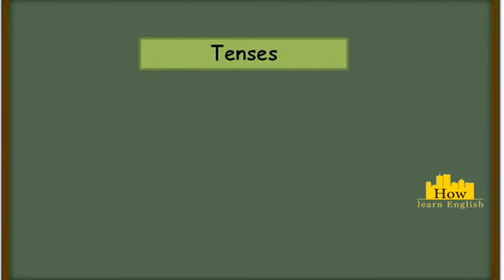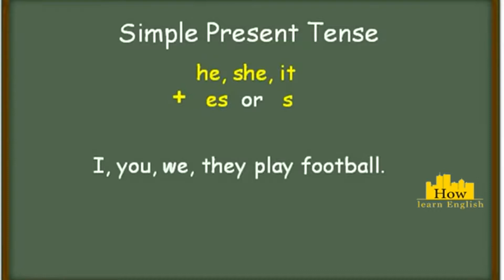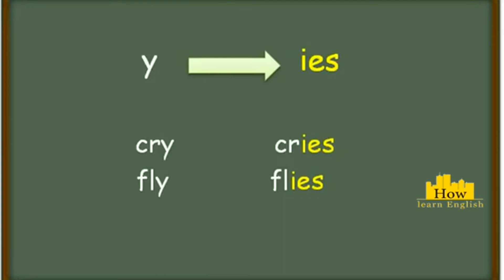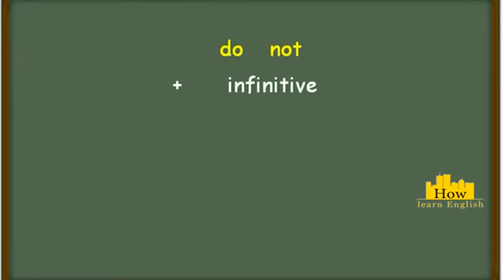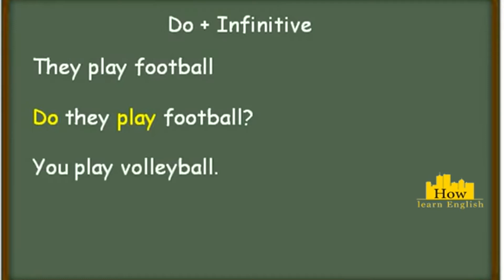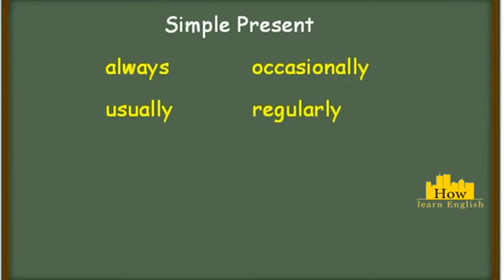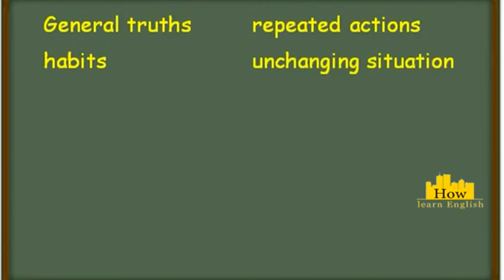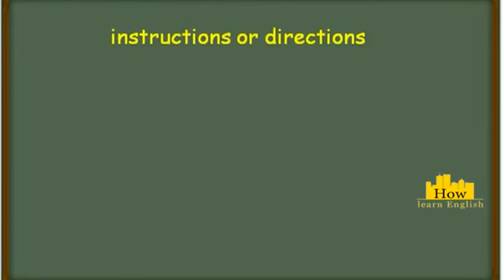19 Present Simple Present الازمنة زمن المضارع البسيط x264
الإنجليزية أو الإنغليزية (بالإنجليزية: English)، وتكتب في بلدان الشام إنكليزية[2] هي لغة جرمانية نشأت في إنجلترا. هي ثالث أكثر اللغات الأم انتشاراً في العالم (402 مليون نسمة بحسب تعداد 2002م) وبالإضافة إلى انتشارها الكبير في العالم بسبب التأثيرات العسكرية والاقتصادية والثقافية والعلمية والسياسية للإمبراطورية البريطانية ومن بعدها الولايات المتحدة الأمريكية وهي اللغة الوحيدة الموجودة بالقارات الخمس بجانب اللغة الفرنسية.

قواعد اللغة الإنجليزية (بالإنجليزية: English Grammar) هي مجموعة القواعد التي تحدد تركيب التعبيرات المختلفة في اللغة الإنجليزية مثل تركيب الكلمات والجمل والعبارات. وقد مرت قواعد اللغة الإنجليزية بمراحل عدة قبل وصولها إلى ما هي عليه الآن. عدد الحروف في الأبجدية الإنجليزية هو 26 حرفا، وتنقسم إلى ساكنة ومتحركة، وتكتب كبيرة (Capital) أو صغيرة (Small).[2]
تتألف الجملة في اللغة الإنجليزية من عدة مكونات: الفاعل، والفعل، والمفعول به، والتكملة، والظرف. ] وعدد الأزمنة فيها هو اثنان: الحاضر والماضي، أما الزمن المستقبلي فيحتاج إلى فعل مساعد لتكوينه.
تصنف الكلمة في اللغة الإنجليزية بشكل رئيسي إلى فعل، واسم، وصفة، وظرف، وحرف جر، وأداة محددة، وضمير، وربط. كما أن ترتيب الكلمة مهم جدا في الجملة، وقد تحتوي العبارة الفعلية على بنية مركبة، وتوجد تعابير كثيرة تستخدم لأجلها حروف الجر.

لجملة هي عبارة عن مجموعة من الكلمات تعبر عن فكرة تامة و لا بد وان تتكون من 3 اشياء رئيسية وهي:

- Subject الفاعل: هو الشخص او الشيء الذي يقوم بالفعل وقد يكون اسم او ضمير ينوب عنه مثل:

Rami اسم انسان

The tree اسم نبات

The bus اسم جماد

The dog اسم حيوان

I, we, you, he, she, it, they: هذه كلها ضمائر التي تحل محل الفاعل وسيتم شرحها بالتفصيل في دروس لاحقة

- Verb الفعل: يخبرنا بحال او عمل الفاعل.

- Object المفعول به او تكملة الجملة (complement)

Example مثال:

I play football.
.أنا العب كرة القدم

Honey is delicious.
      .العسل لذيذ
:لاحظ المثالين اعلاه حيث ان:

اللون الازرق: الفاعل

اللون البرتقالي: الفعل

اللون الزهري: المفعول به

- الجملة في اللغة الانجليزية تبدأ بحرف وكبير وتنتهي بـ نقطة (.) او علامة استفهام (؟) او علامة تعجب (!).

Tom washes the dishes.
     .توم يغسل الاطباق

What does Tom do?
    ماذا يفعل توم؟

-  وايضا يجب ان تبدأ الجملة في اللغة الانجليزية بالفاعل ثم الفعل ثم (المفعول به او تكملة الجملة).

They study physics.

و بالطبع توجد حالات معينة يتقدم فيها الفعل على الفاعل مثل حالة السؤال ويوجد هناك حالات اخرى سوف يتم شرحها لاحقا.

Are you a doctor?
    هل انت طبيب؟

What does Sali do?
     ماذا تفعل سالي؟

- جميع جمل اللغة الانجليزية يجب ان تحتوي على فعل، اما رئيسي او مساعد، وهذا يعني انه في اللغة الانجليزية لاوجود للجملة الاسمية  كما هو الحال في اللغة العربية (اي ان الجملة تكون فعلية دائما).

مثال: الجملة الاسمية التالية: علي طويل.

هذه الجملة لا تحتوي على فعل ولكن اذا اردنا ترجمتها للغة الانجليزية تصبح كالتالي:

Ali is tall.

حيث اننا قمنا باستخدام الفعل المساعد (is) حتى تصبح الجملة صحيحة.

Types of sentence انواع الجمل:

1- الجملة البسيطة  Simple sentence: هي الجملة التي تحتوي على فاعل واحد و فعل واحد فقط، و الجملة البسيطة تعبر عن فكرة واحدة فقط.

They study geography.

    .يدرسون الجغرافيا

 - من الممكن ربط جملتين مع بعضهما البعض بحيث تبقى جملة بسيطة مثل:

I saw a man.
  .رأيت رجلا

The man was riding a car.
    .الرجل كان يركب سيارة

:وعند الربط تصبح كالتالي

I saw a man riding a car.
  .رأيت رجلا يركب السيارة

2- الجملة المركبة Compound sentence:  هي الجملة التي تتالف من جملتين بسيطتين بحيث يكون لهما صلة ببعضهما البعض وكذلك يكون لهما معنى مستقل.

- يتم ربط هذا النوع من الجمل باحد حروف عطف مثل ( and, but, or ... etc)، حيث ان:

* and تستخدم لربط جملتين لهما علاقة ببعضهما البعض.

Ali is singing.
  .علي يغني

 Fadi is dancing.
    .فادي يرقص

Ali is singing and Fadi is dancing.
      .علي يغني وفادي يرقص

* but تستخدم لربط جملتين عن شيئين متناقضين او مختلفين.

Sami is rich.
  .سامي غني

omar is poor.
  .عمر فقير

Sami is rich but Omar is poor.
   .سامي غني ولكن عمر فقير

* or تستخدم لربط جملتين يكون فيهما خيار

We can  play basketball.
    .يمكننا لعب كرة السلة

 We can play tennis.
    .يمكننا لعب التنس

We can play basketball or we can play tennis.
      .يمكننا لعب كرة السلة او يمكننا لعب التنس

3- الجملة المعقدة Complex sentence: هذا النوع من الجمل يحتوي على اكثر من فعل واحد وكذلك تكون مركبة من جملتين: جملة اساسية (main clause) وجملة ثانوية (subordinate clause).

he received a letter which he had been expecting.
                .استلم الرسالة التي كان يتوقعها